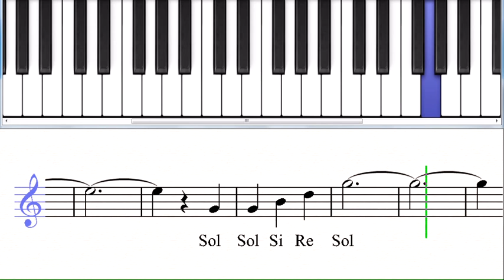the-blue-danube-waltz-johann-strauss-classical-piano-level-2.mov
A classical waltz, very pretty melody. Now you can play it on the piano. Is very simple to play and you should be able to plat this song in less than a week. Learn to play more songs like this